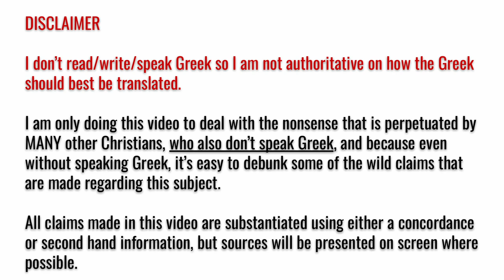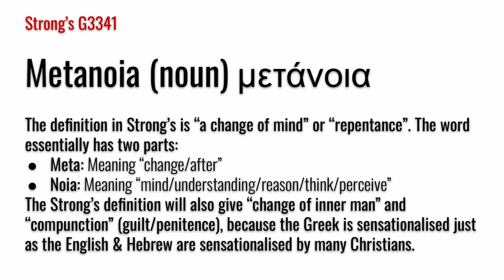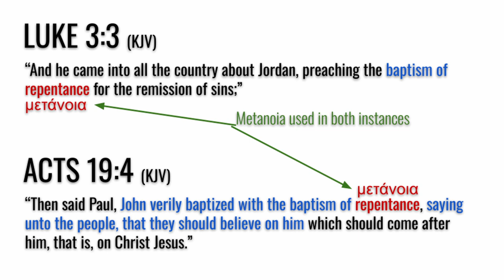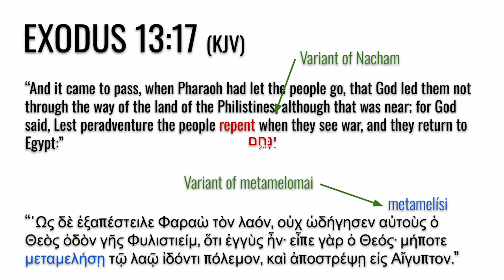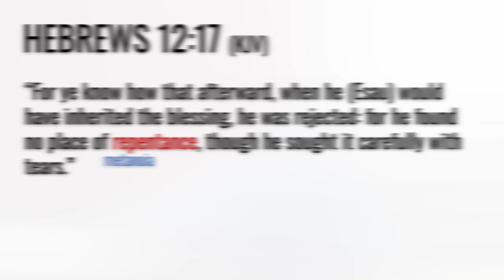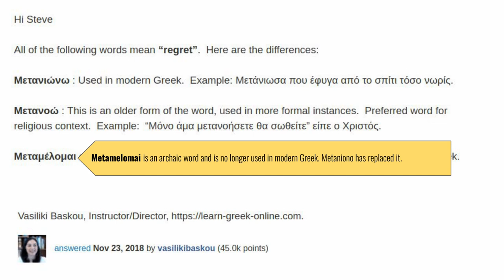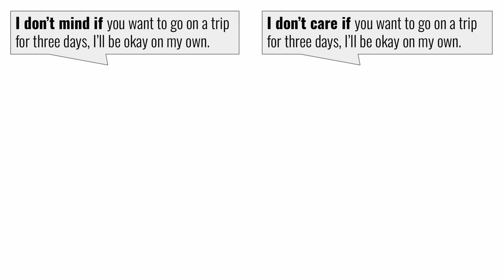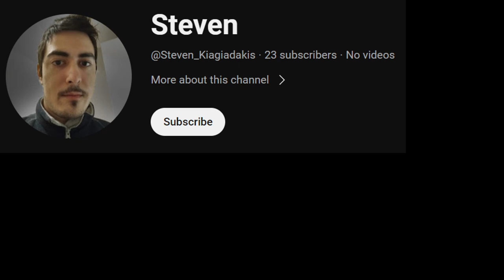Repentance in the Greek (Repentance In A Nutshell 22)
The Greek New Testament uses two verbs which are translated as "repent" in our English King James Bible. Claims are made that these are "different kinds of repentance", and that the repentance for salvation includes turning a life away from sin because of the Greek verb used, which is different from the verb used when Judas repented.

In this video, we will explore the Greek words underpinning repentance in the New Testament, and consider how they are also used in the Septuagint which is an ancient Greek translation of the Old Testament, the same Greek that Jesus and the apostles spoke. We will also consider the differences and interchangeabilities between these two verbs.

Repentance In A Nutshell, episode 22.

SCHEDULE:
00:00 - Introduction
01:40 - Hebrew & Greek (Psalm 110:4, Hebrews 7:21)
02:31 - Metamelomai (verb)
04:22 - Metanoia (noun)
05:45 - Metanoeo (verb)
06:21 - Ametamelotos (negated adjective)
06:59 - Metanoeo/metamelomai in Kione Greek
11:46 - Metanoeo/metamelomai in the The Septuagint
17:00 - Metanoeo/metamelomai in modern Greek translations
19:43 - Metanoeo/metanoia in a non sin/salvation context
23:05 - Metanoeo in secular literature
23:51 - Difference between metanoeo and metamelomai
25:21 - Ask a native Greek teacher about metanoeo vs metamelomai (and metaniono)
26:58 - Is this issue confusing?
27:40 - Why the Bible uses metanoeo or metamelomai (linguistically)
31:20 - Difference in English (repent/remorse/regret)
35:16 - Conclusion
36:48 - Special thanks

ADDITIONAL RESOURCES:
Unfortunately the greek language forum comparing the three words was deleted, I can no longer offer a link to it.
An article about metanoeo vs metamelomai by Richard C Trench (some statements should be taken with a pinch of salt):

Software used in this video: OBS Studio (recording), Da Vinci Resolve (editing), Google Slides (presentations)
You can download a copy of this video using DVDVideoSoft (download/install) (online)